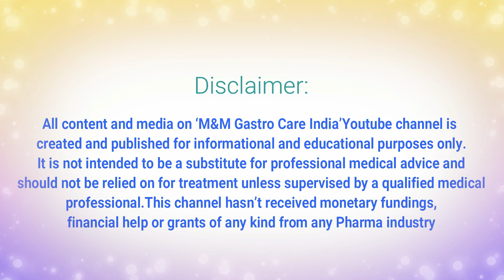എന്താണ് Viral hepatitis | M&M Gastro Care India | epi-07